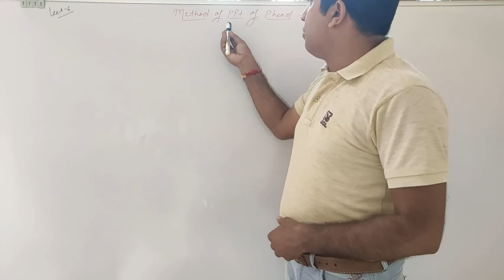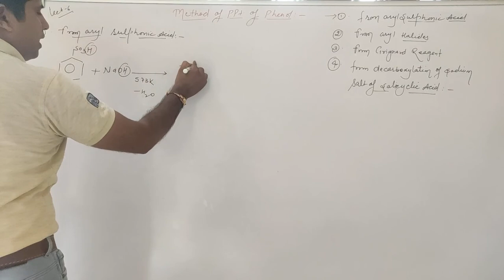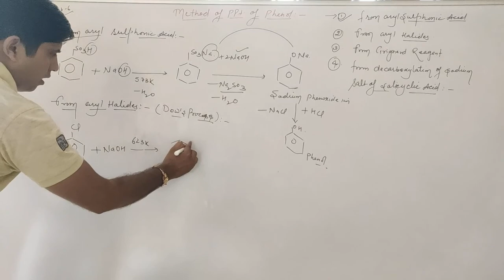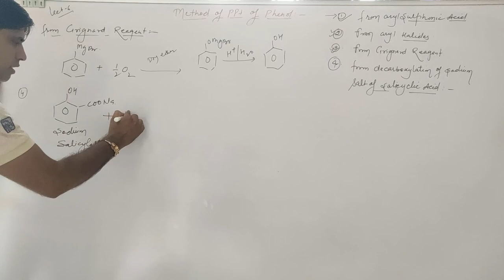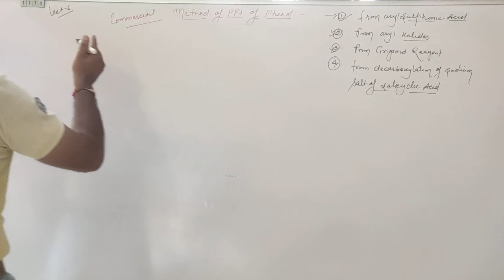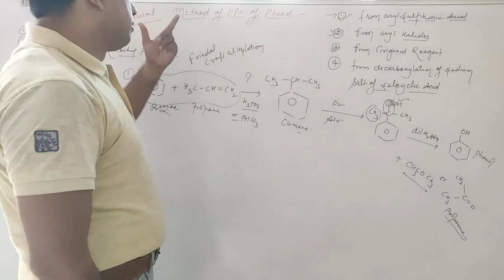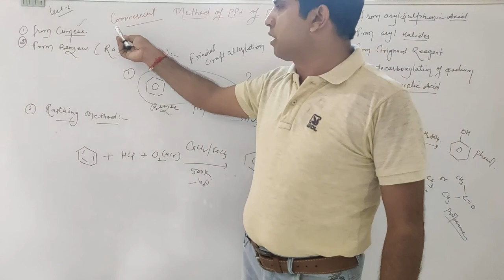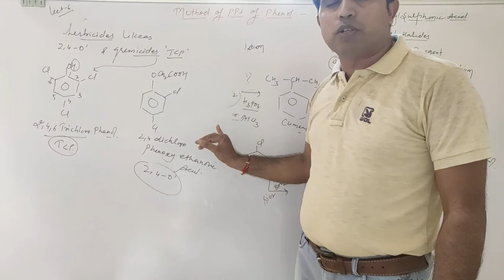Alcohol and phenol lect-6th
Daljeet sir g